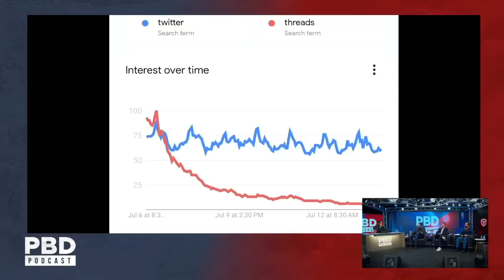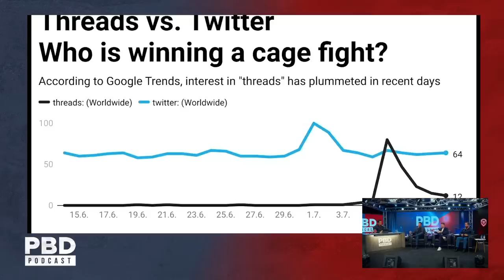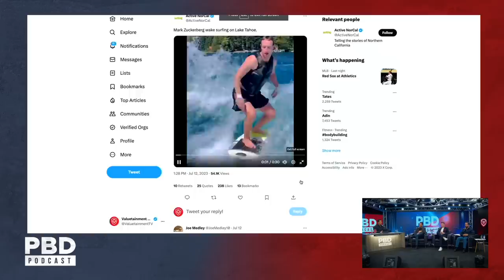Will Zuckerberg’s Threads App CRUSH Twitter or FAIL?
In this short clip, PBD, Dave Rubin, Adam, and Vinnie react to Mark Zuckerbergs new platform called Threads.

Get tickets for The PBD Town Hall with Vivek Ramaswamy, LIVE at 5990 on Friday, August 4th